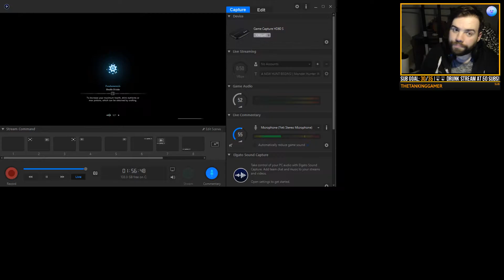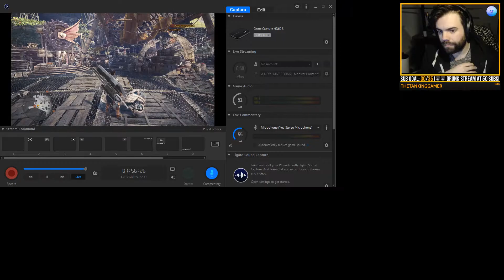DOUBLE THE FLASHY BOIS | Monster Hunter: World (Let's Play Part 36)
This is our playthrough of Monster Hunter: World as streamed live over on Twitch, if you want to watch it as it happens then throw me a follow on my Twitch